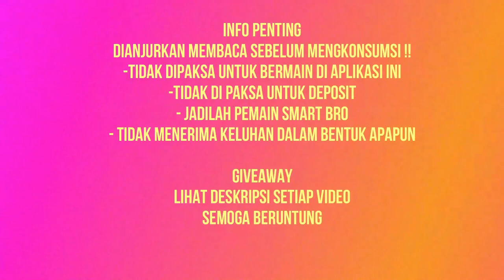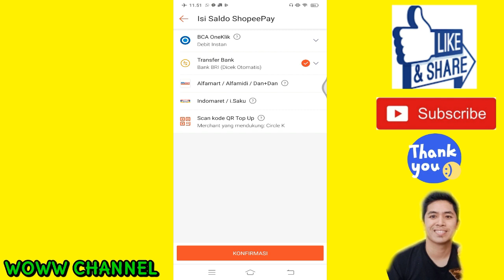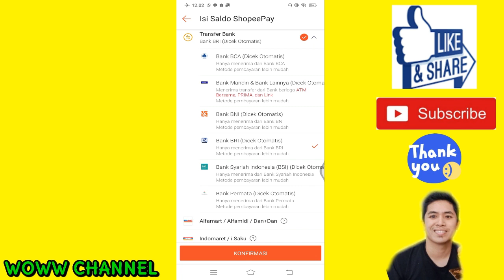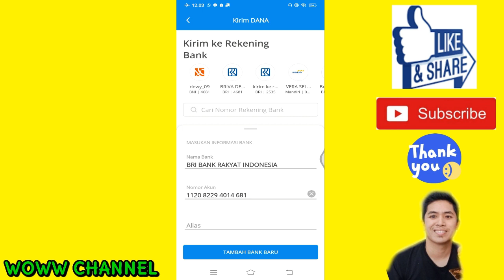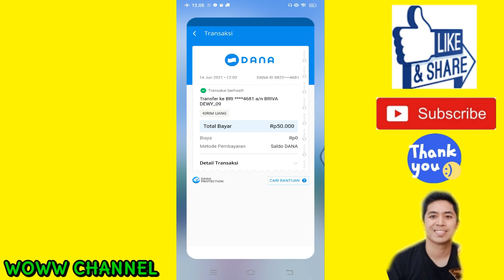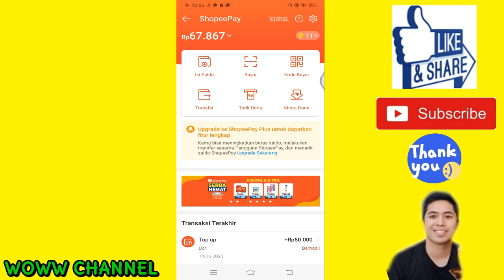CARA ISI SALDO SHOPE PAY DARI DANA 2021 - 1 DETIK MASUK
hay gays kwan2 ku semuanya..video ini berisi tentang tutorial mengisi saldo shopepay dri akun dana ya..semoga video ini bermanfaat.